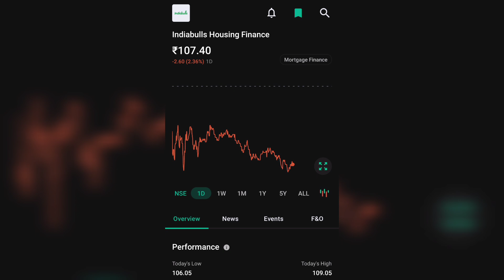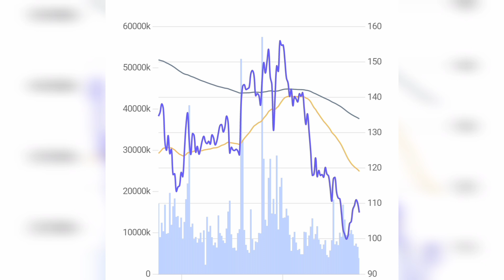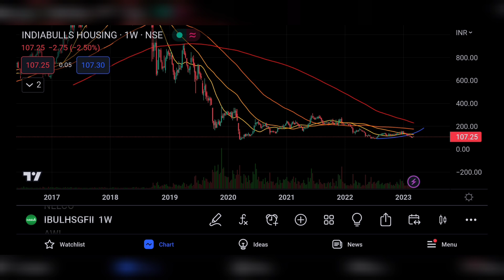INDIABULLS HOUSING FINANCE SHARE LTD LATEST NEWS | INDIABULLS HOUSING FINANCE LTD COMPLETE ANALYSIS